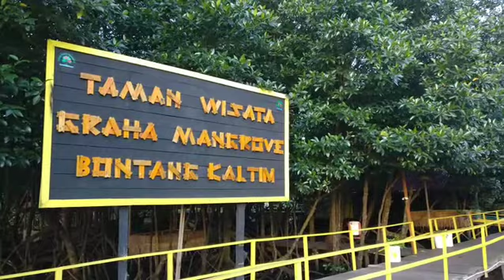Wisata Mangrove BSD Bontang